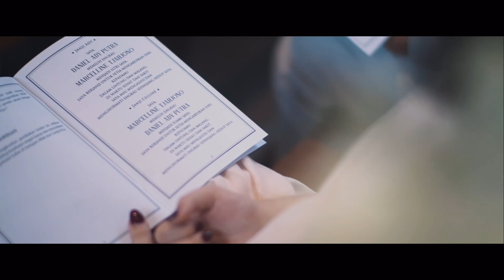Wedding Ady & Celline